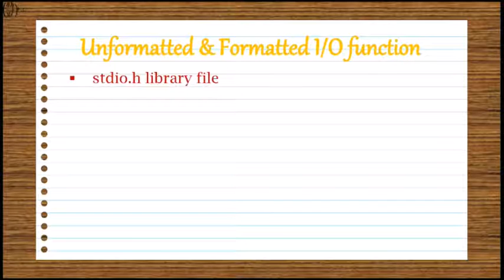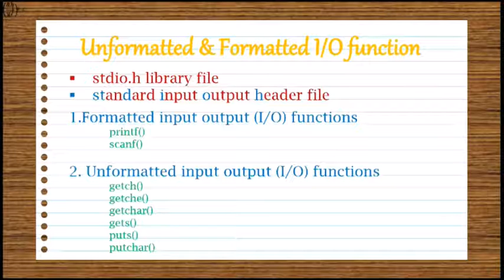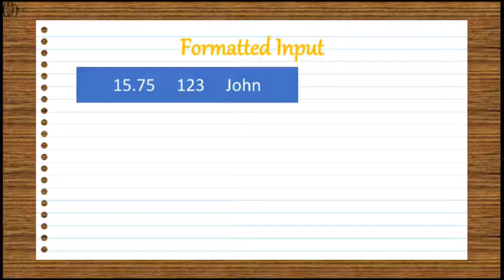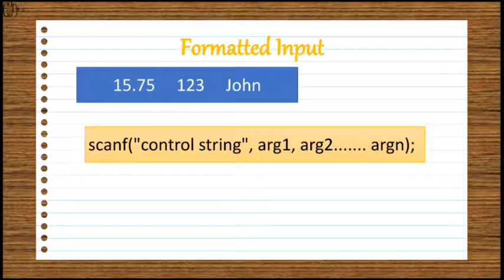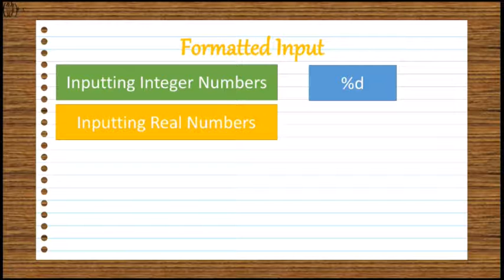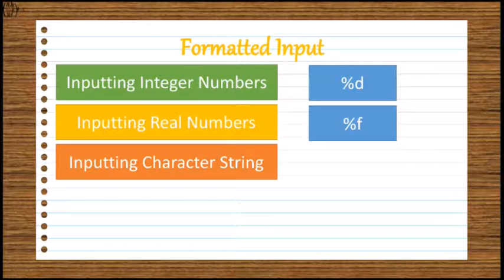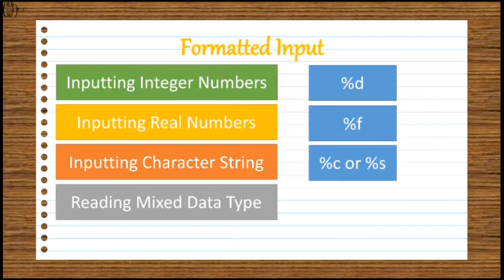C3 Session01 Scanf